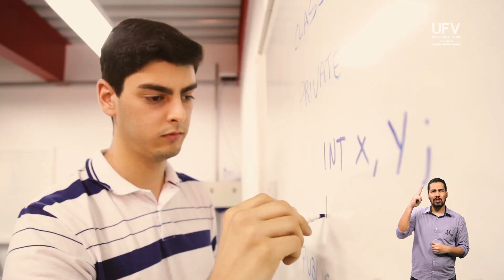UFV - 94 anos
A Universidade Federal de Viçosa completou 94 de história. Mantendo os ideais e valores que deram início a então Escola Superior de Agricultura e Veterinária (ESAV), adaptados ao tempo presente, a UFV continua efetivando ações de ensino, pesquisa e extensão, visando a formação de capital humano qualificado e contribuindo para o desenvolvimento, em todas as suas dimensões.